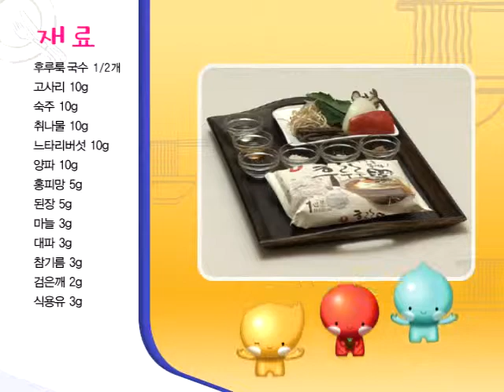[동영상레시피] 건강 담은 나물 볶음라면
후루룩국수